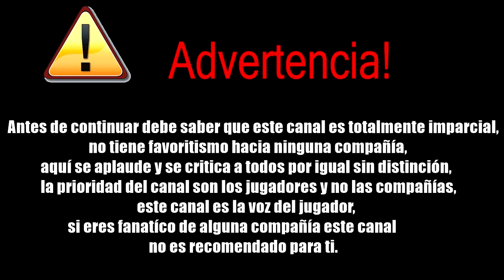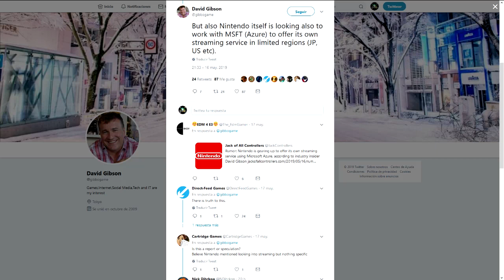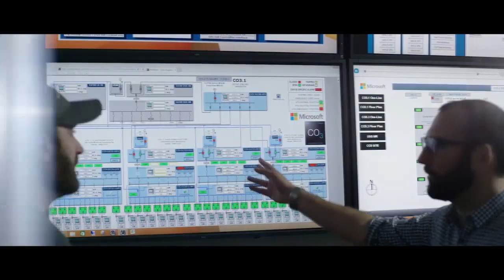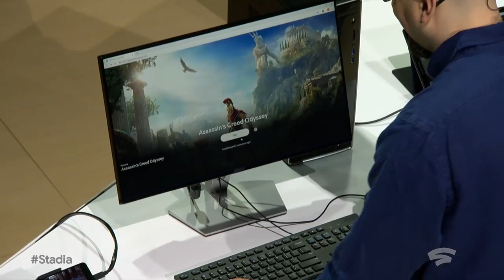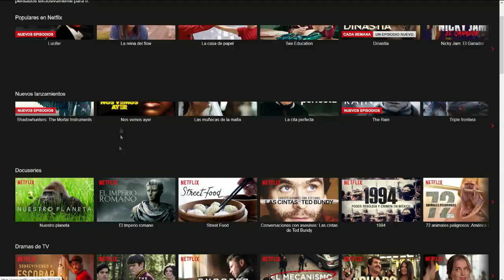Nintendo seguiría a Sony y se uniría con Microsoft | Google y Netflix serian la razón de esta unión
La imagen que anticipo la unión